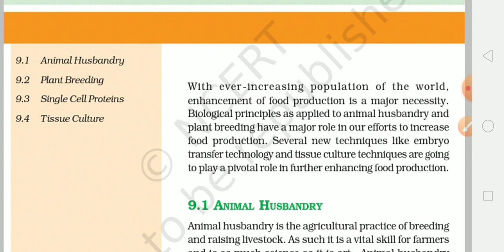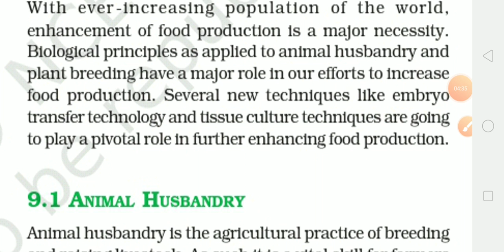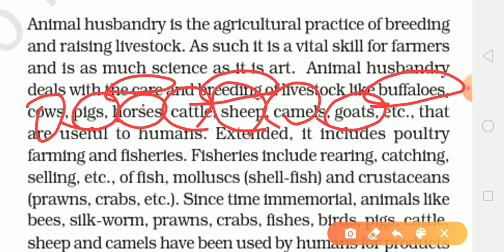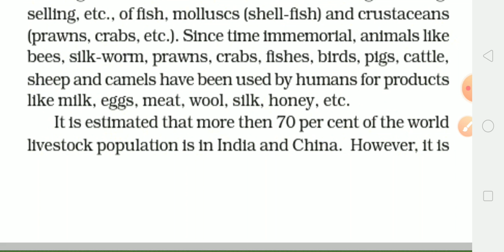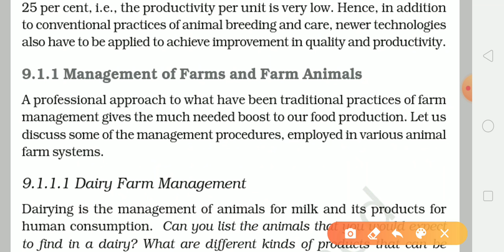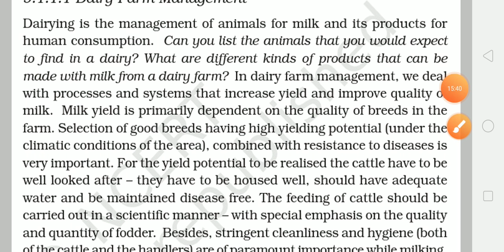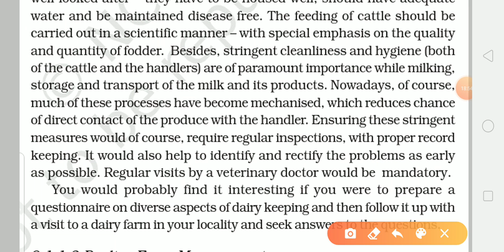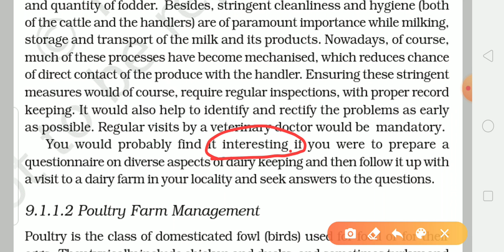ALAR ACADEMY | CLASS 12 | BIOLOGY | CHAPTER 9 |STRATEGIES FOR ENHANCEMENT IN FOOD PRODUCTION|PART1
In this video we will discuss about the terms like animal husbandry.
Animal husbandry : it is a agricultural science that deals with the breeding and raising livestock.
It also include dairy farm management : where cattle are raised , breed and feeded for the production of milk and milk related products.